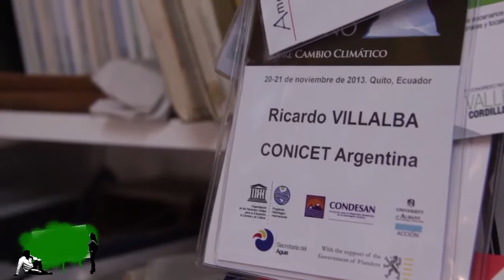TierraViva Prog010 Bloque01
Visitamos al Dr. Villalba y nos habla de sus orígenes y la actualidad de los trabajos del CONICET. La Ing. Capezzone nos ilustra sobre las acequias.